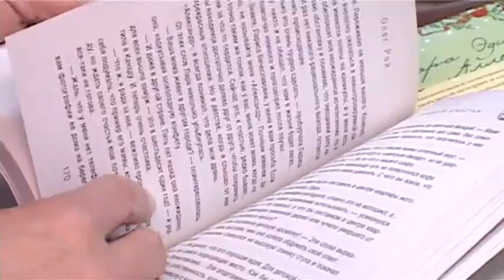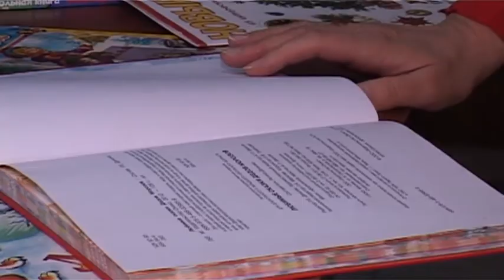В новогодние каникулы зареченцев приглашают не на горку, а в библиотеку